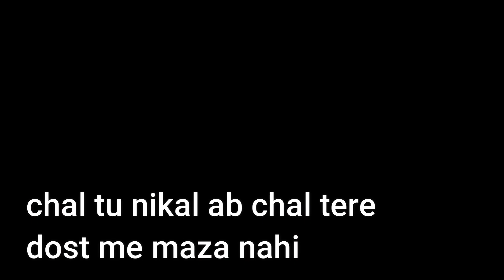Shadi Me Kalesh comedy video /ab machega dhamaal /Elvish Yadav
hello friends .
this is 2nd comedy vedio